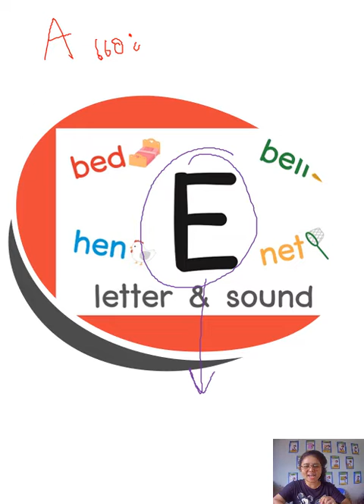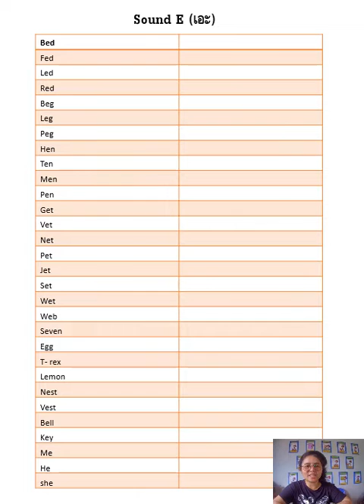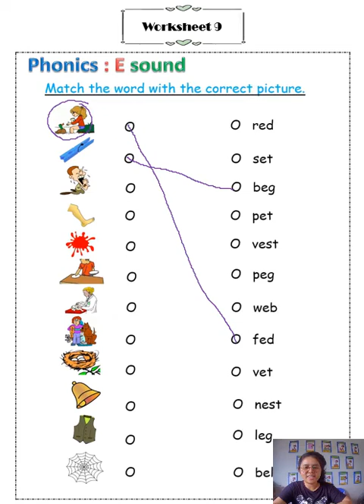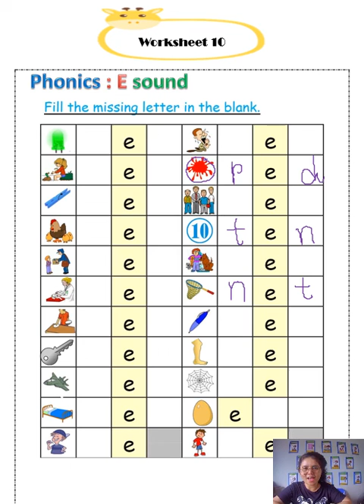EP.80 Phonicc9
บทเรียน  Phonics ของนักเรียนชั้นประถมศึกษาปีที่ 4-5 โรงเรียนบ้านบึง (บางละมุง)